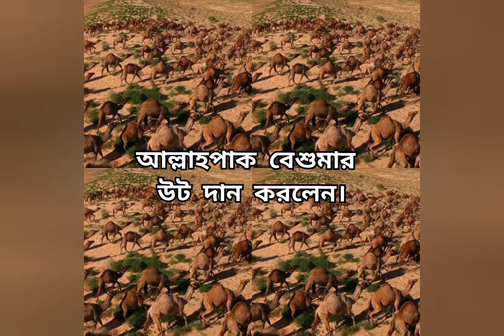বনি ইসরাইলের ৩ ব্যাক্তির সেরা ঘটনা।